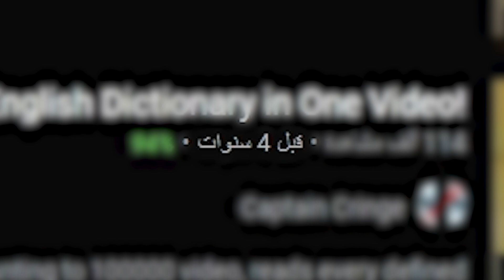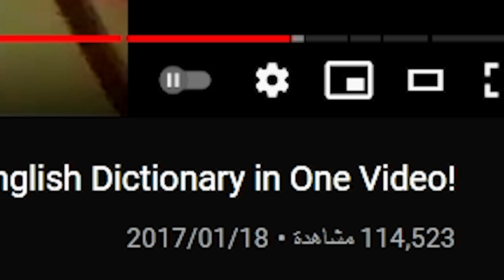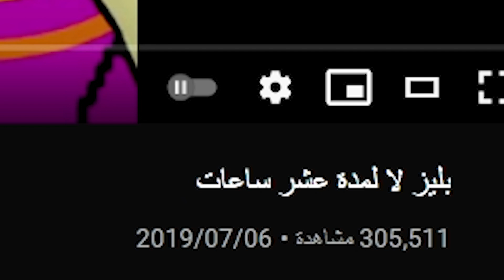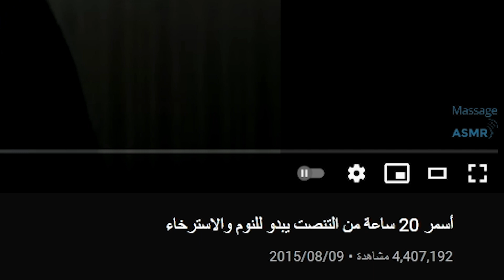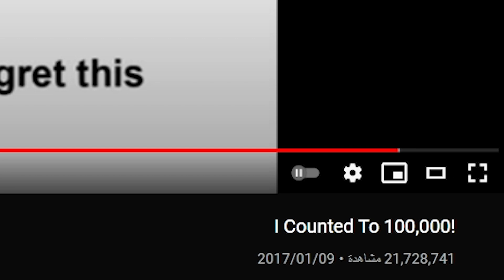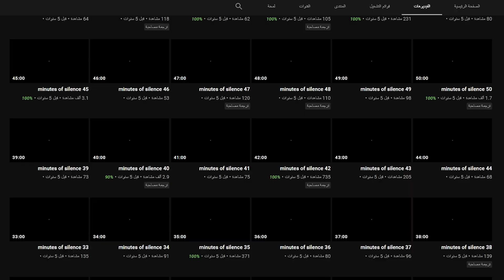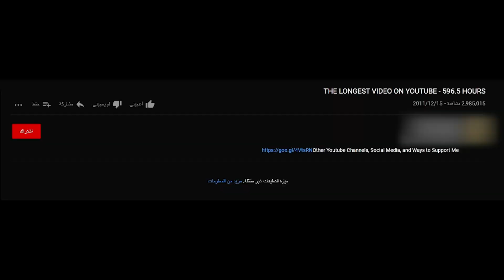اطول فيديوهات على اليوتيوب | مقطع مدته 100 ساعة !!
العدة والبرامج المستخدمة:
الكاميرا : Sony Alpha a6500
المايك المستخدم :  Blue Yeti
برنامج المونتاج : ADOBE PREMIERE PRO